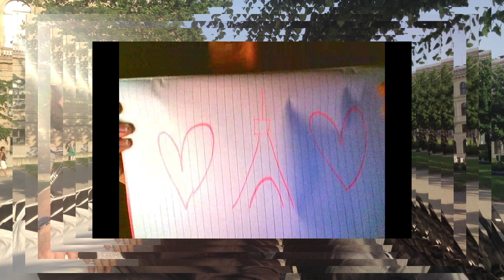Hithit.cz - SON.CZ - podpořte české kapely na jejich cestě do Paříže!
"Fête de la musique" je mezinárodní svátek hudby, který se ve Francii slaví už po třicet let. Letos bychom na něm rádi představili i to nejlepší z české indie scény - kapely Sundays on Clarendon Road, Palermo a producenta HOLY